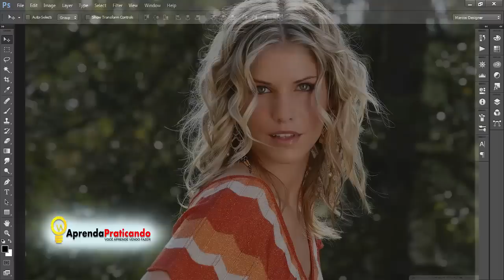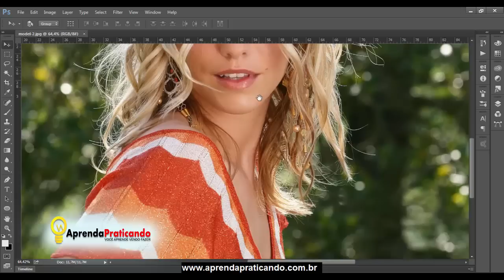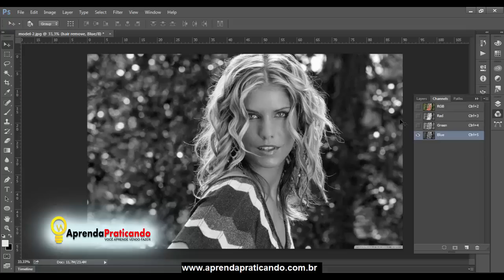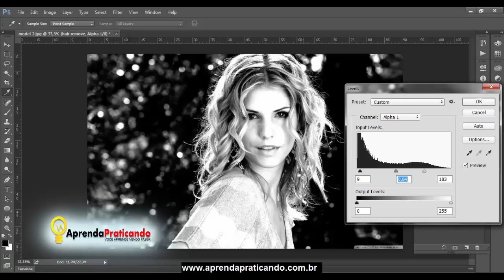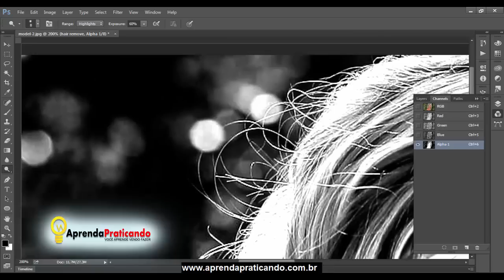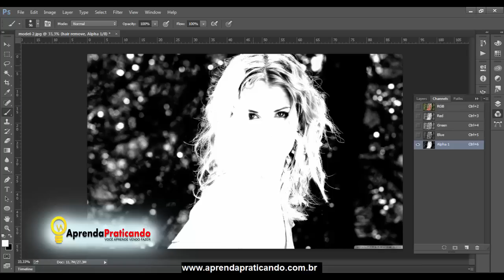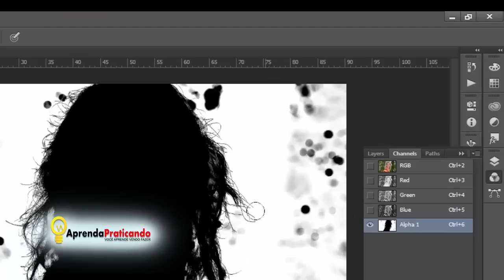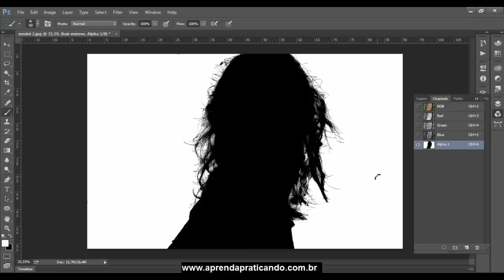Aula Photoshop CC - Como trocar de fundo sem plugin - parte 1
Nesta vídeo aula você vai aprender como trocar o fundo das suas imagens de maneira profissional, sem a necessidade de usar plugins externos. Vai usar apenas as ferramentas do Adobe Photoshop CC